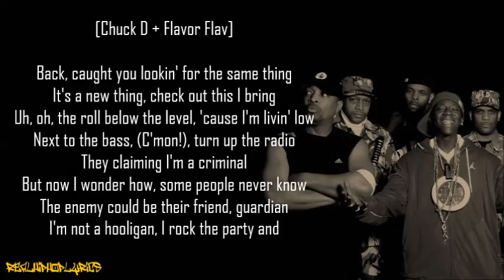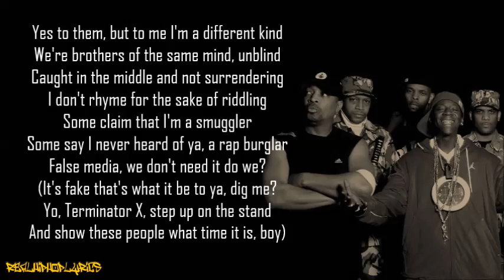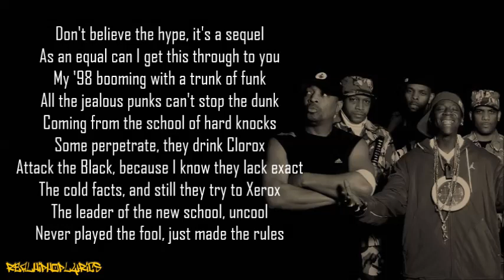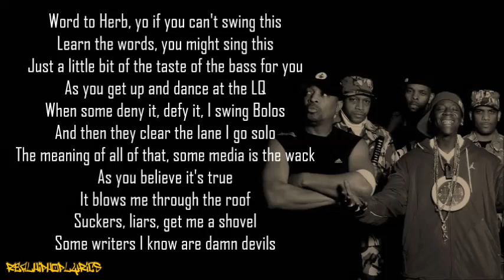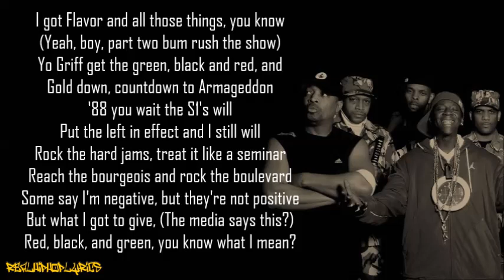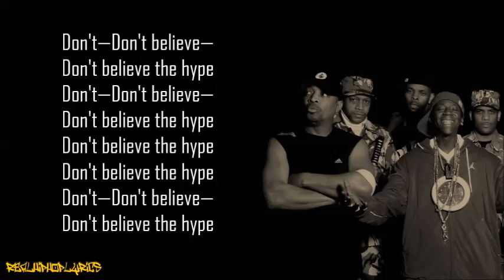Public Enemy - Don't Believe the Hype (Lyrics)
Artist/Group: Public Enemy
Album: It Takes a Nation of Millions to Hold Us Back
Released: 1988
Label: Def Jam/Columbia

"Don't Believe the Hype" is a song by hip hop group Public Enemy and the second single to be released from their second album, It Takes a Nation of Millions to Hold Us Back. The song's lyrics are mostly about the political issues that were current in the United States at the time of its release. "Don't Believe the Hype" charted at number 18 on the U.S. R&B chart and also reached a high of 18 in the UK Singles Chart in July 1988. Chuck D has stated the song was inspired by the works of Noam Chomsky.

The B-side includes "Prophets of Rage" and "The Rhythm The Rebel", an a cappella of the opening verse from "Rebel Without a Pause" which was a popular scratching phrase.